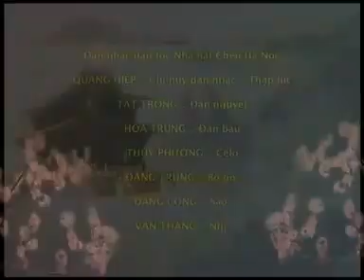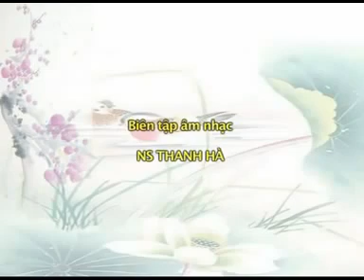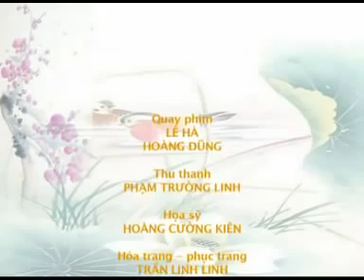Vở Chèo: Từ Thức gặp Tiên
Vở chèo: Từ Thức gặp Tiên do Nhà hát kịch Thanh Hoá trình diễn.